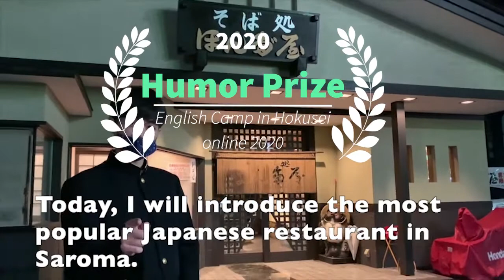Humor Prize: Most Famous Japanese Restaurant in Saroma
北海道佐呂間高等学校
作品名：Most Famous Japanese Restaurant in Saroma
チーム名：Saroma-HighSmartest Students

English Camp in Hokuasei online 2020
でHumor Prizeに輝いた作品です。